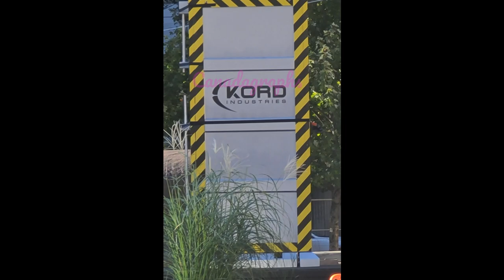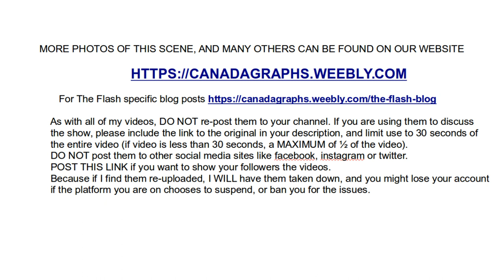The Flash episode 9x01 scenes - Grant Gustin, Candice Patton & Richard Harmon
The Roemer Accelerator is the name of the machine I forgot to identify in the video.
To see my full blog for this Episode 901 set of The Flash, with many more photos, and some other details.

I cover most of the Arrowverse shows, Arrow, The Flash, Supergirl, Superman & Lois, Batwoman, Legends Of Tomorrow, as well as some other Vancouver based films & TV shows like Supernatural, iZombie, Fringe, Once Upon A Time, Peacemaker, and more.

Official site with 1000s of set photos from all those shows